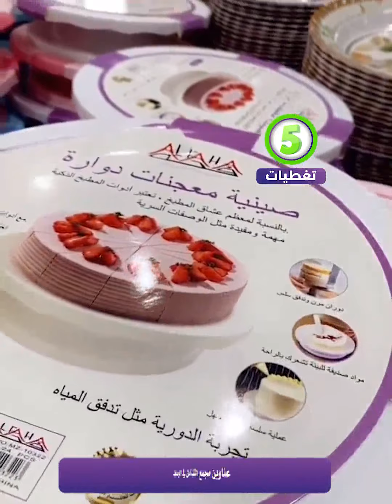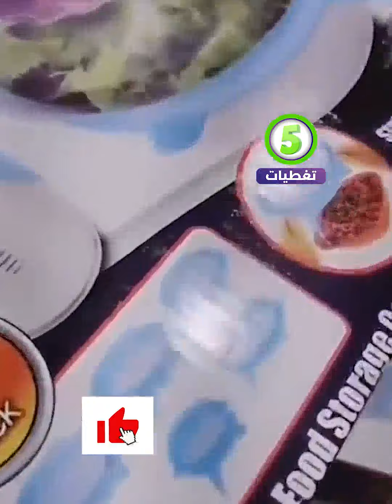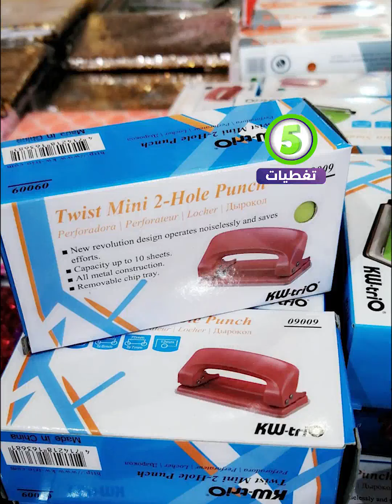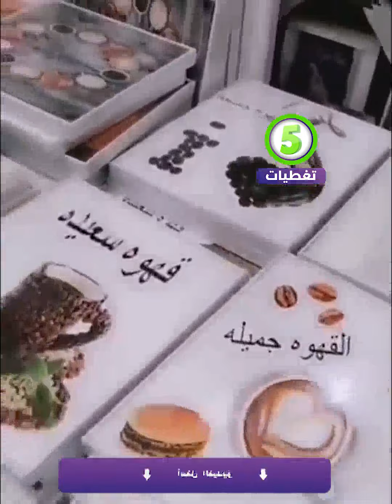مجمع الشامل خميس مشيط كل شئ ب 5 ريال تخفيضات وعروض/ اواني / صحون تقديم / منظمات